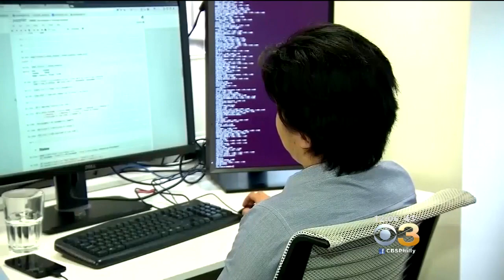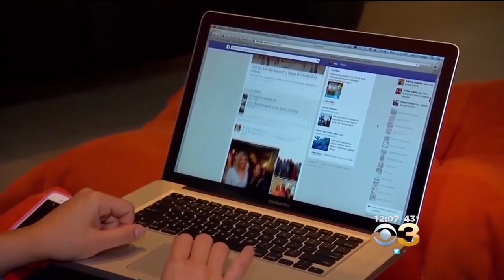Facebook CEO Mark Zuckerberg Meets Lawmakers Over Data Breach Scandal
Facebook on Monday will begin alerting the 87 million users whose data may have been harvested by Cambridge Analytica.